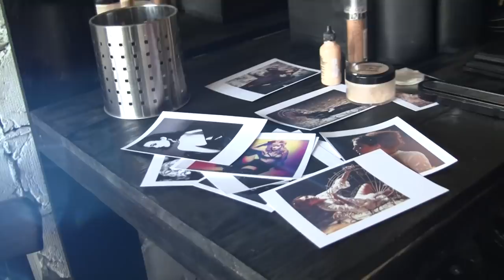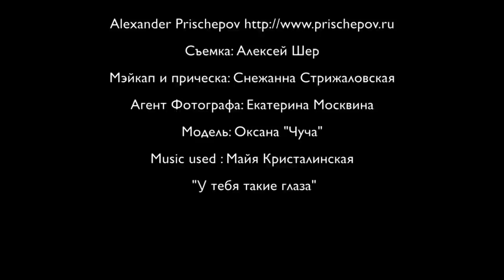"У тебя такие глаза" бэкстэйдж воркшопа Александра Прищепова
"У тебя такие глаза"

бэкстэйдж воркшопа
Александра Прищепова

Съемка: Алексей Шер
Мэйкап и прическа: Снежанна Стрижаловская
Дизайнер: Екатерина Коростелева
Агент Фотографа: Екатерина Москвина
Модель: Оксана "Чуча"

Prischepov TV - Tango Channel, Tango in the world, archive video, tango